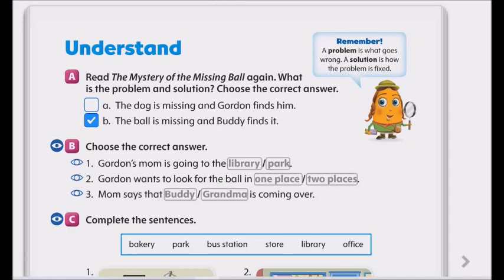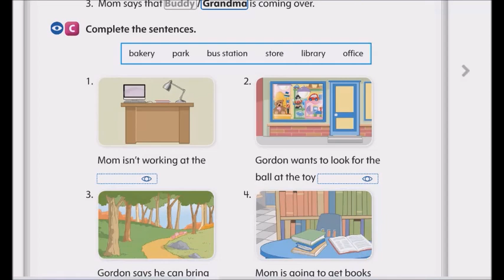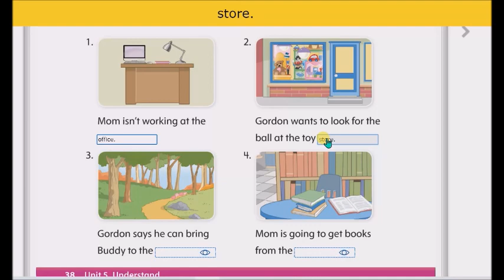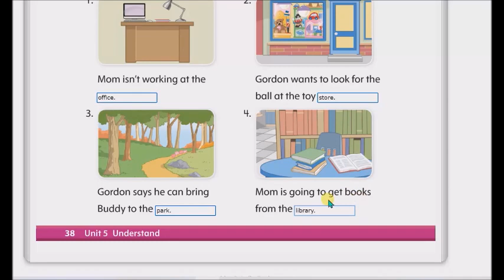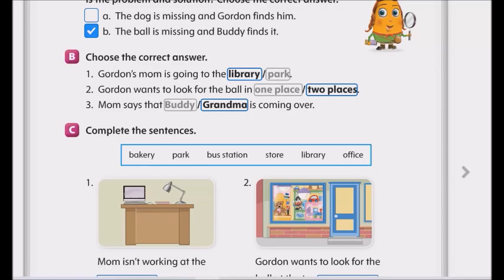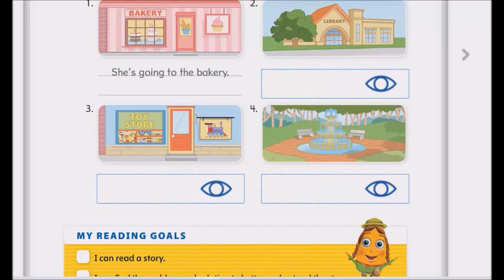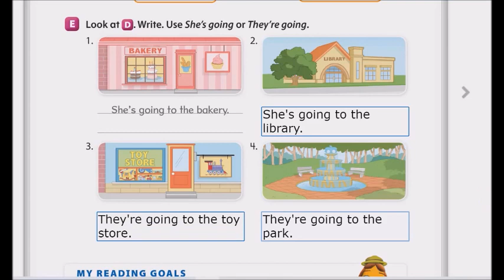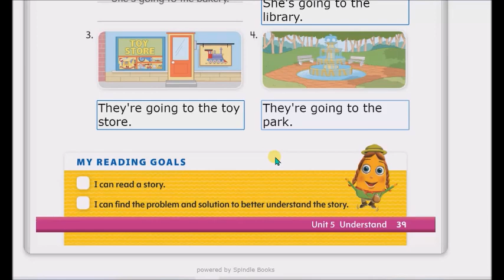เฉลยแบบฝึกหัด The Mystery of the Missing ball